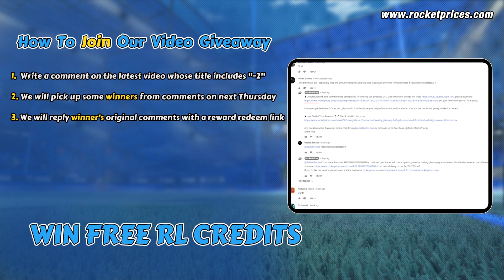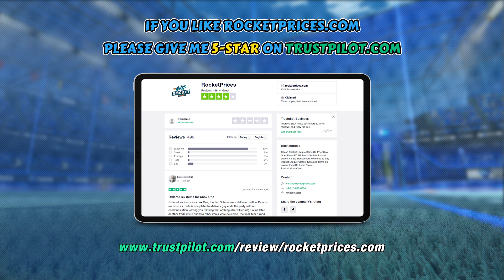Win 10 Best Chikara GXT Designs With High Valued Popular Decal & Wheels | RocketPrices Giveaway 64-2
Happy New Year To All! Watch & Comment This Video To Win one of the 10 Best Chikara GXT Car Designs with the popular and high valued decals and wheels in Rocket League (all items are shown on this video)! Join RocketPrices.Com Weekly Rocket League Items Giveaway 64-2 now, 100% REAL FREE & SIMPLY for all players to earn huge valued Rocket League Items for FREE, and this time 11 winners will be rewarded!
📌Keep read to get know more details about or Check out more details on
📌WINNER PICK & REWARD SEND TIME: 16th January 2020
Use Coupon “ROC” to get more Discount, register on RocketPrices.Com to enjoy big member discount
🔥🎁Play Our Free Rocket League Crate Simulator to Win HUGE FREE CREDITS every day, for the registered customer even can get the chance to Win 10 Painted Chikara GXT Designs With Black Market Decals & Exotic Wheels showed on Giveaway 64-1 video
1) Comments reach 20, 1 winner will be picked; reach 40, 2 winners will be picked; reach 60, 3 winners…..and so on (Filter duplicate users), so 200+ comments get, max 10 winners will be picked. The 10 car designs in the video will be sent 10 winners in the corresponding sequence.
2) If total comments (Filter duplicate users) reach 600+, one extra winner will be picked to get White Octane!
🎁Reward 1
Body: Titanium White Chikara GXT
Decal: Tora
Wheels: Titanium White Generator II
🎁Reward 2
Body: Forest Green Chikara GXT
Decal: Spectre
Wheels: Forest Green Spiralis R2
🎁Reward 3
Body: Grey Chikara GXT
Decal: Trigon
Wheels: Balla-Carra
🎁Reward 4
Body: Crimson Chikara GXT
Decal: Intrudium
Wheels: Crimson Asik
🎁Reward 5
Body: Purple Chikara GXT
Decal: Mainframe
Wheels: Purple FSL-B
🎁Reward 6
Body: Pink Chikara GXT
Decal: Parallax
Wheels: Equalizer
🎁Reward 7
Body: Sky Blue Chikara GXT
Decal: Slipstream
Wheels: Purple Camo
🎁Reward 8
Body: Burnt Sienna Chikara GXT
Decal: Chamleon
Wheels: Burnt Sienna Madness II
🎁Reward 9
Body: Orange Chikara GXT
Decal: Labyrinth
Wheels: Orange Philoscope III
🎁Reward 10
Body: Saffron Chikara GXT
Decal: Storm Watch
Wheels: Lime Yankii RL
🎁🎁Special Reward For 600+ Comments
Titanium White Octane

❗❗NOTE THAT:
1)       As the stock problem with these items on Switch, we will send 1000 Credits instead.
2)       To be fair for all players, we will only send one reward to one game ID (If there are two or more reward orders related to same single game ID, we will only send one reward to this game ID) So we do suggest one player only use one youtube account to join the giveaway!
⭐3. We use our Youtube picker program to pick up winners, and video record the picking progress, then reply the winners’ original comment on the GIVEAWAY video and send a redeem link for trading reward, winner will use the link to redeem a Reward Order No. and add it to his/her original comment then send an e-mail to , keep your eyes on our Channel.